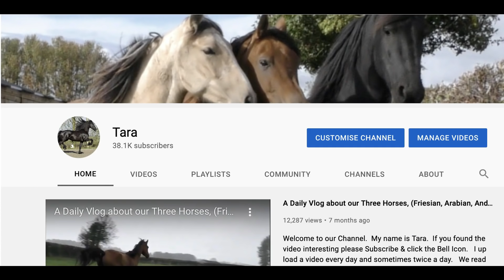Bella Chases after the Tarpaulin